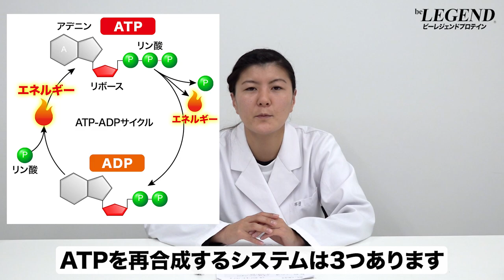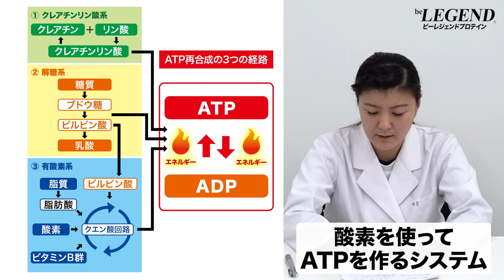【スポーツ栄養学】三大エネルギー代謝過程「糖質」【ビーレジェンド プロテイン】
「糖質」はアスリート身体作りにとって欠かせない栄養素です。
今回は糖質の代謝過程について解説します。
■日本人の食事摂取基準 2020年度版
00:00 オープニング
00:16 糖質の代謝過程
00:48 エネルギー（ATP）を作り出す仕組み
01:28 ADPからATPを再合成する3つ経路
03:55 糖質の貯蔵と糖新生について